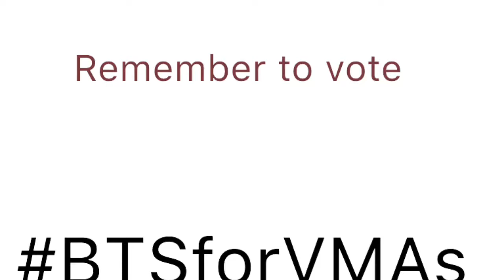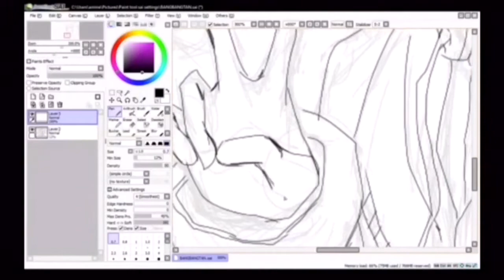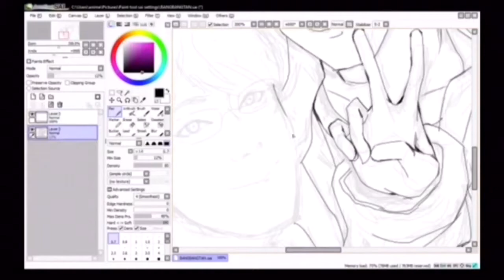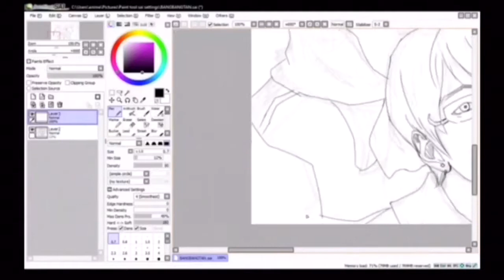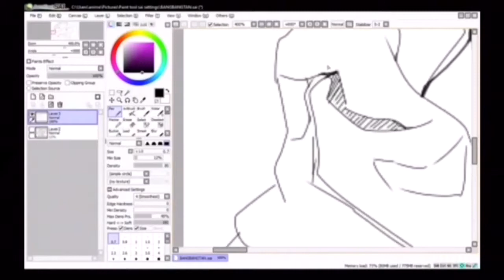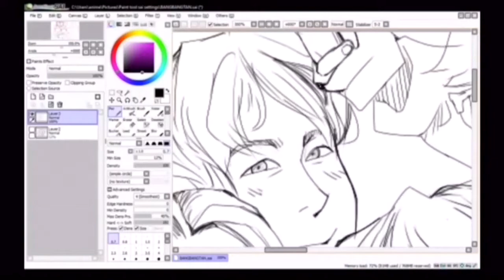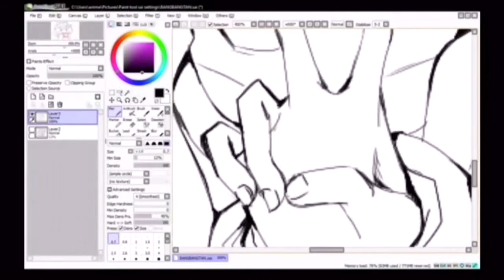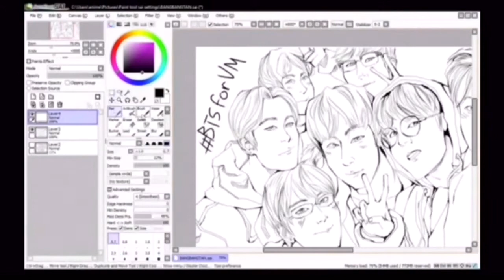Bts art; STRONG POWER THANK YOU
Remember to vote BTSforVMAs LETS SUPPORT OUR BOIS

And if anything ne has suggestions for future pics lemme hear em c: